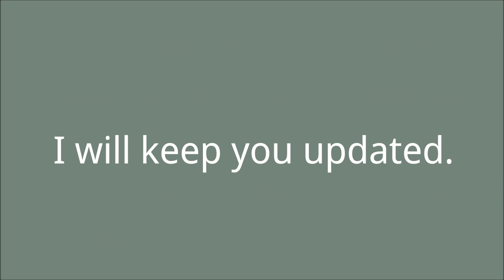IMPORTANT NLF UPDATE (also forgot to mention but the Unionist Party got outlawed)